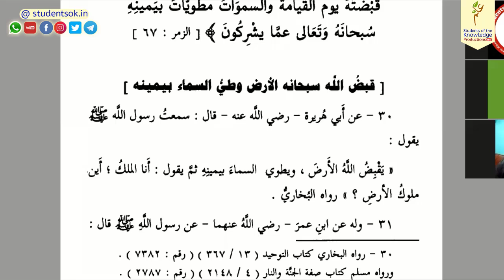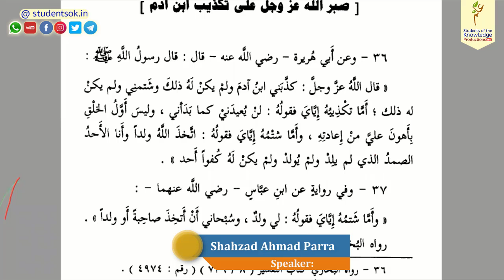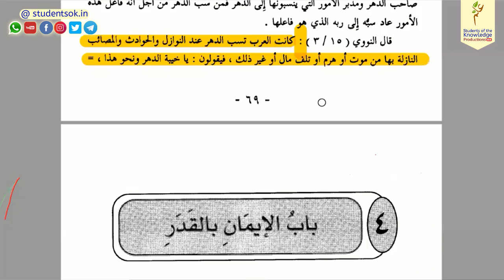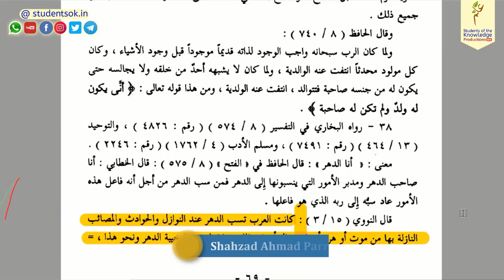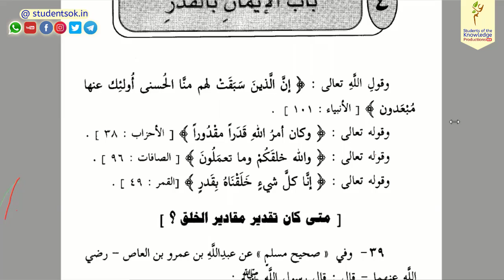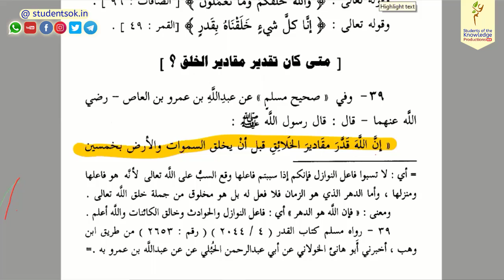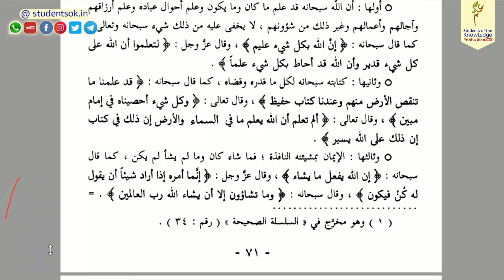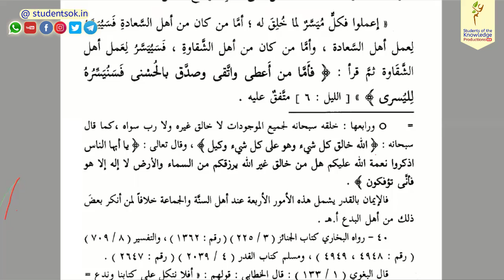Usool Al-Iman | 10 | by Shahzad Ahmad Parra حفظه اللّٰه